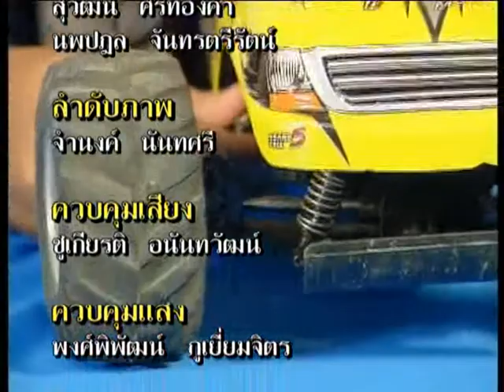Smart Hobby (สมาร์ทฮ็อบบี้) ตอน เรือไฟฟ้าบังคับด้วยวิทยุ